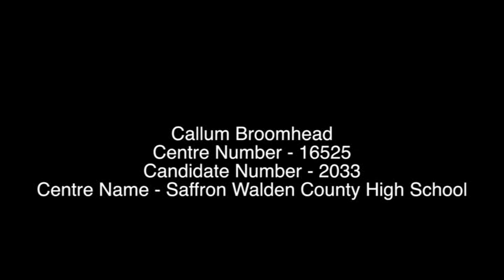MUSIC VIDEO WINNER: The Great Escape (Callum Broomhead)